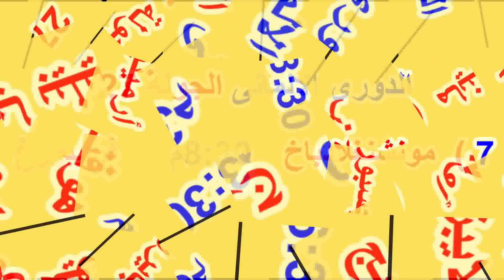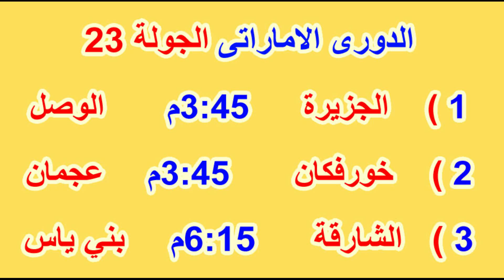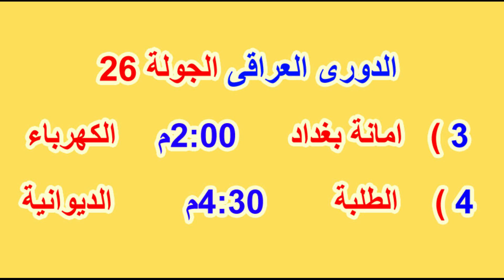جدول مواعيد مباريات اليوم السبت 3-4-2021 جميع الدوريات والقنوات الناقلة بتوقيتات مختلفة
,مباريات اليوم
,مواعيد مباريات اليوم
,ماتشات اليوم

,مباراة اليوم

موعد مباريات اليوم السبت 3 ابريل 2021

مواعيد مباريات اليوم السبت 3-4-2021 والقنوات الناقلة .

,بتوقيت مصر
,بتوقيت السعودية
,بتوقيت الجزائر
,بتوقيت العراق
,بتوقيت المغرب
,بتوقيت تونس
,بتوقيت الامارات
الوافي للخبر
 mobarayat alyawm
ماتشات اليوم
,موعد مباراة إنييمبا ووفاق رياضي سطيف اليوم

,مباريات اليوم الأربعاء